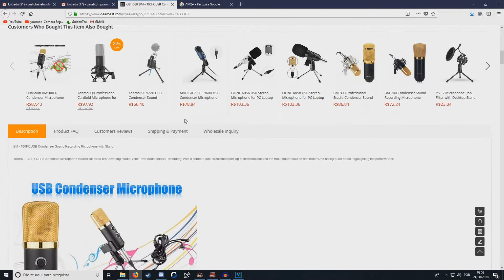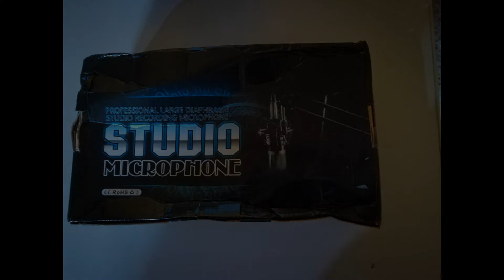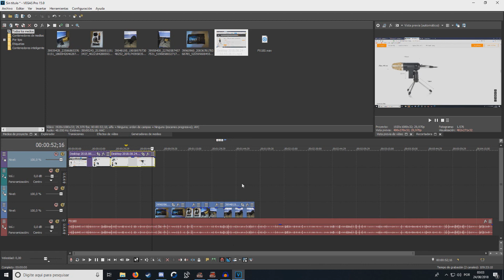Comprei um microfone na gearbest e olha como ele chegou! GBTIGER BM - 100FX USB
O microfone GBTIGER BM - 100FX USB finalmente chegou, após muita espera o meu sonho de melhorar a qualidade de audio dos meus vídeos foi ameaçado ao ver a caixa toda amassada, mas será que essa história teve um final feliz? Confira!